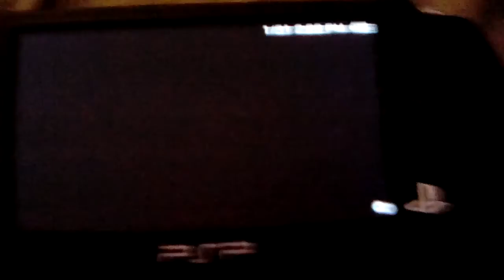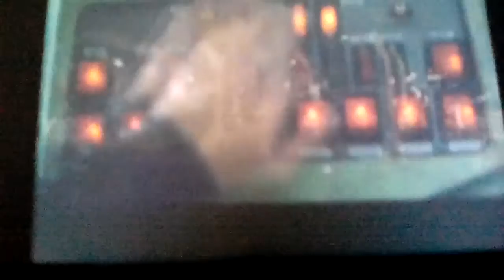Opening to Happy Gilmore 2005 UMD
This is the UMD Video for PSP opening for Universal's Happy Gilmore. 2005 UMD release/1996 movie. American UMD.